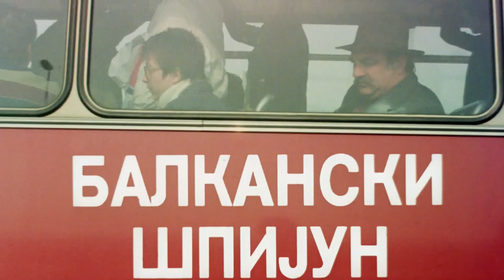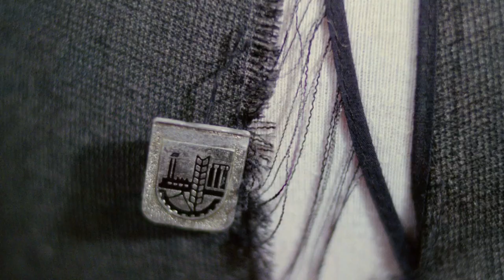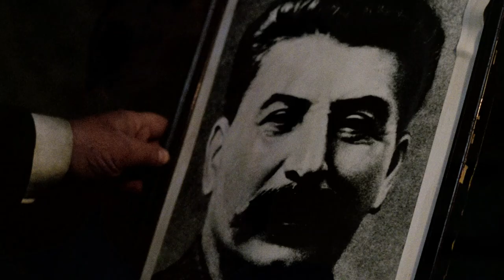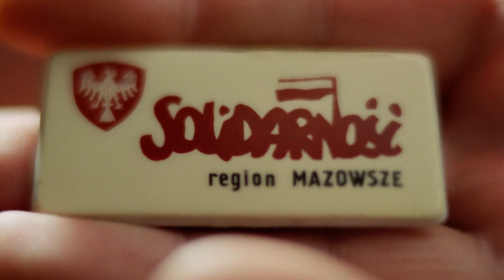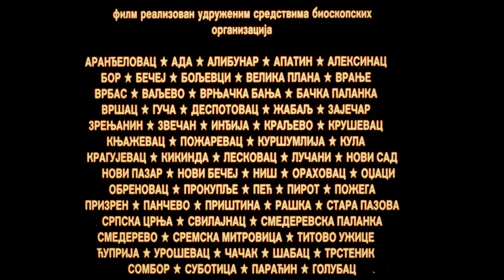Balkanski špijun - (1984) - Ceo Film (HD)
Balkanski špijun je drama Dušana Kovačevića iz 1984. godine.

Jugoslovenska kinoteka je, u saradnji sa kompanijom „Vip mobajl“ i „Pink medija grupom“, vlasnikom distributerskih i producentskih prava na filmove iz produkcije „Union film“, digitalno restaurisala ovaj filmski klasik.

Radnja filma:
Ovo je priča o političkoj paranoji Ilije Čvorovića, bivšeg staljiniste, koji je dve godine odležao u zatvoru. Sledeći svoju paranoju, on proganja svog podstanara, povratnika iz Francuske, u kom vidi agenta mračnih imperijalističkih sila, državnog neprijatelja i špijuna.

Glumci: Danilo Bata Stojković, Mira Banjac, Sonja Savić, Bora Todorović, Zvonko Lepetić, Branka Petrić, Milivoje Mića Tomić, Predrag Laković, Bata Živojinović, Milan Štrljić, Bogdan Diklić...

Žanr: Drama, Komedija.

Sva prava zadržava producentska kuća "Union film" Beograd.